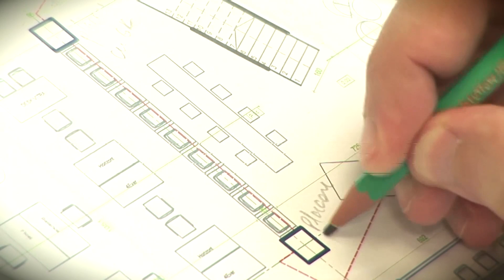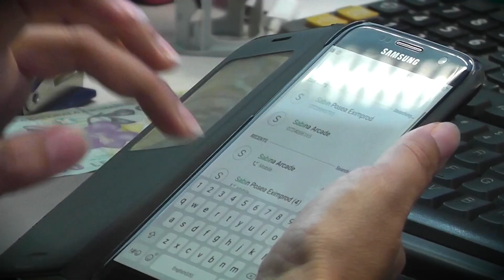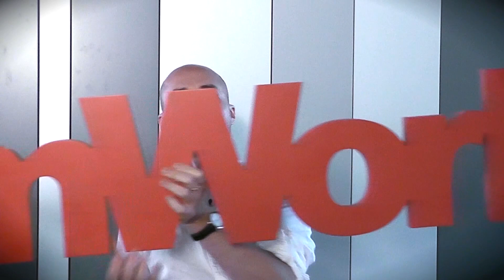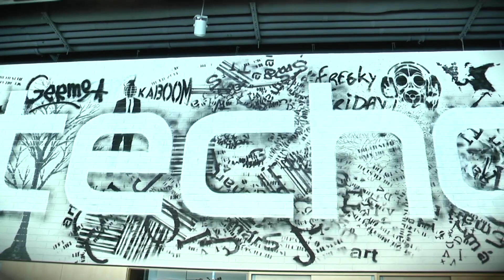TECHO Romania 2017